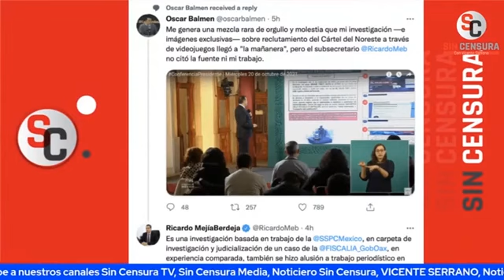ÓSCARBALDERAS NOS DICE QUE LA CLAVE ES LA SUPERVISIÓN DE LOS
El periodista especializado en crimen ÓscarBalderas nos amplía su investigación sobre la infiltración del crimen organizado en el mundo de los videojuegos, situación que fue planteada en la mañanera